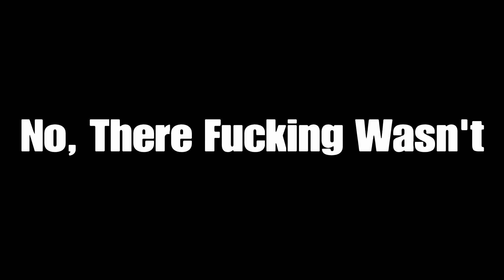Mystery Meat Apex Legends Clippings #2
More Random Clips from my matches